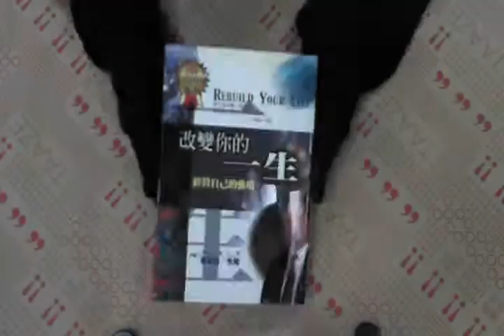TAAZE｜改變你的一生 二手書書況 957713226X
TAAZE｜讀冊生活網路書店「改變你的一生」，找二手書請至